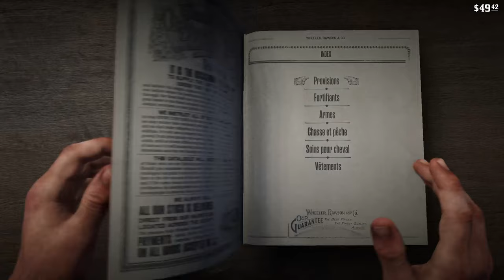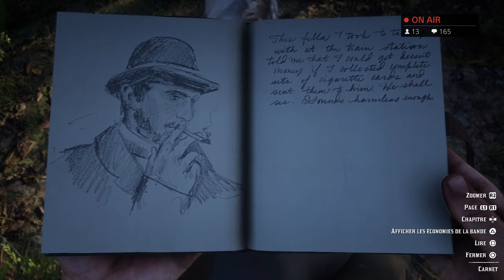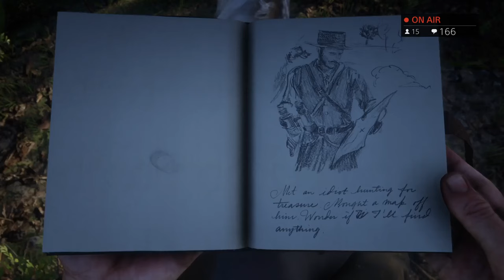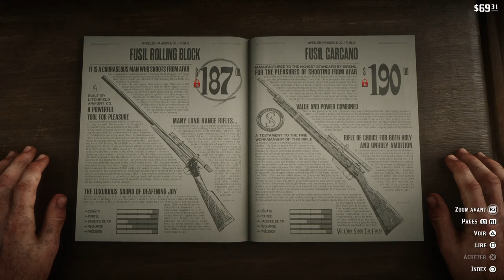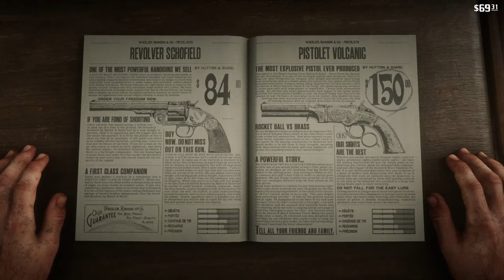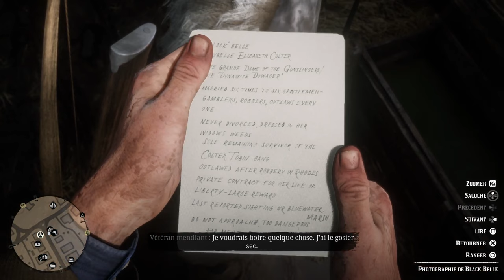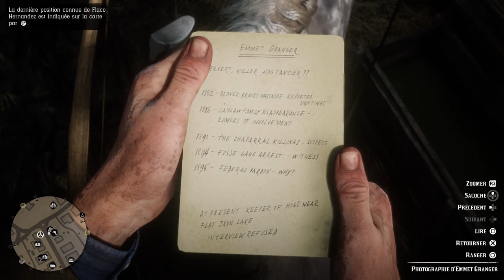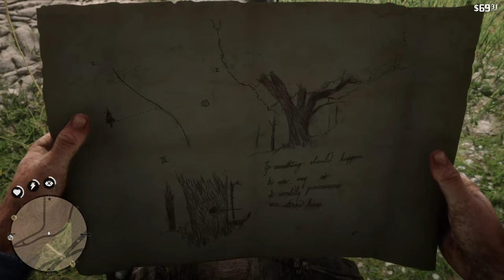Red Dead Redemption 2 [ FR / PS4Pro ] * Live #5 * On libère Micah et on rencontre Mary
Salutations les amis du soir !
Comme annoncé et prévu, ce soir je lance enfin ma première aventure console sur la chaîne ... Je débarque pas mal de mois après sa sortie sur le jeu RED DEAD REDEMPTION 2 en version PS4Pro :)

J'ai vraiment hâte de découvrir ce gameplay particulier ... Ne m'étant pas spoil et n'ayant pas joué le 1, j'ai tout cet univers à découvrir !!!

Etant en conditions primo live sur console, j'espère que tout se passera au mieux sur le stream ...

Les amis, comme vous me connaissez également, si j'accroche au jeu comme je pense que cela va arriver, je vivrai cette aventure comme les vrais hommes, enfin les vrais cowboys pour le coup ... à savoir en FULL LIVE, sans trucages, ellipses, coupures, tricheries ... enfin comme d'hab quoi ! Du coup l'aventure sera vécue de manière immersive et RP ... De par le fait, il y aura certainement des moments ou l'action sera remplacée par de la contemplation, des actions futiles, du voyage à pied, à cheval ... enfin vous avez l'habitude avec moi !

De plus, si comme beaucoup l'ont dit, cette aventure est narrative de bout en bout, je parlerai pour une fois très peu sur le live ! Je veux profiter des voix, des scènes, du jeu d'acteurs ... Ne soyez pas surpris de ne pas retrouver mon commentary habituel sur Skyrim par exemple ! ... Si et quand un jeu se suffit à lui-même, il faut juste s’enivrer de celui-ci et ne pas le gâcher ...

J'espère que mon gameplay unique et authentique arrivera à vous faire profiter de cette aventure au mieux

Les dons ne sont jamais obligatoires mais toujours appréciés =)